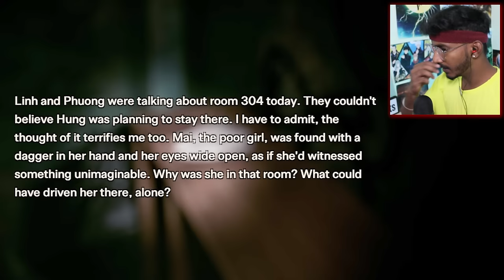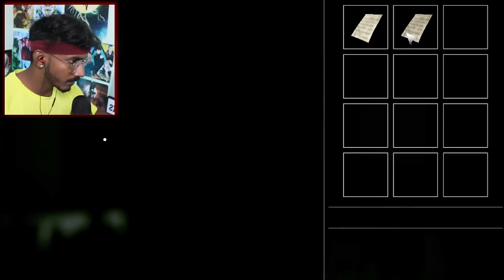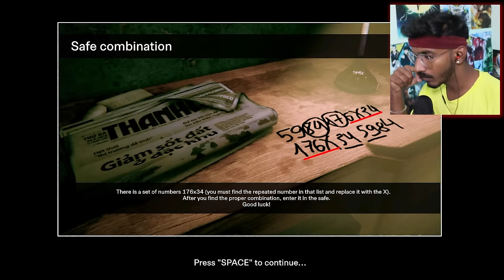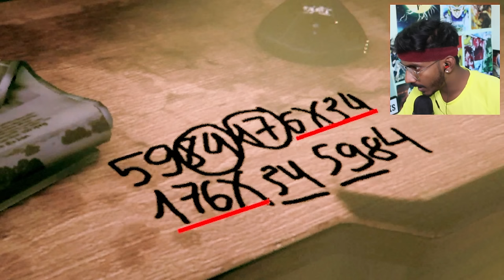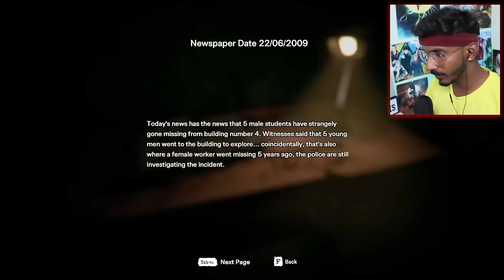Escaping from Haunted House 😨 Horror Gameplay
5000 Likes for next PART

Game Name : Stay Still 2 Demo